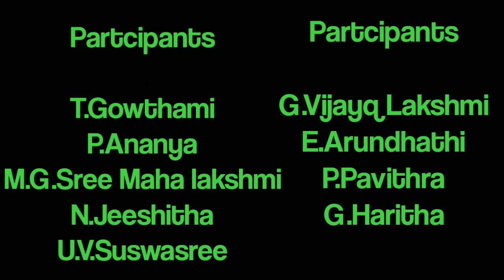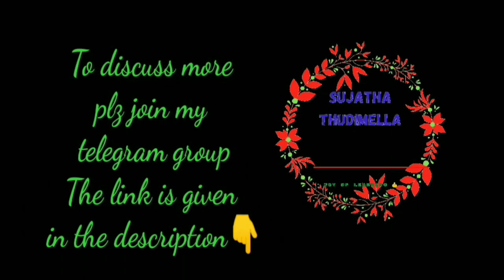Ek Bharath Sreshta Bharath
Andhra Pradesh performance in International Cultural Jamboree

Sankranthi sambaralu kolaram dance performance.
Watch and enjoy kolatam.

Desamunu preminchumanna song also sung by me. in the end of this video.
Its un class 5 blossoms telugu thota book syllabus.
Dear students plz watch till end.

To discuss more on my videos join my telegram group